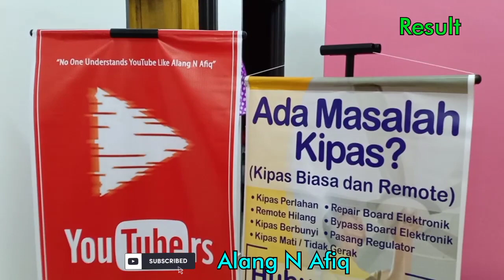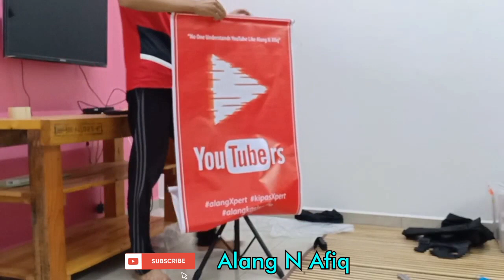Install Banner Bunting Advertisement Tripod Adjustable With Double Sided Clip. Cara Pasang Sepanduk